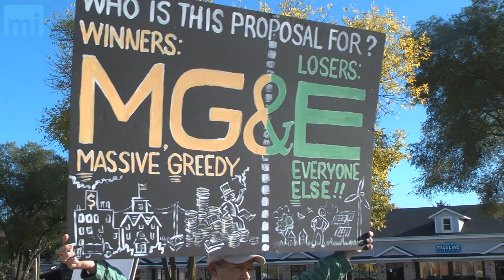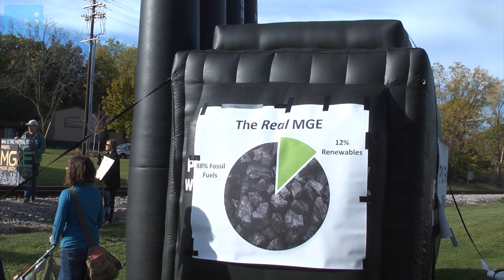Renewable Energy Fails Protesters Calling for More Renewable Energy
[Madison, Wisc...] Demonstrators gathered outside the Public Service Commission to protest against a requested rate structure change by the local utility company, Madison Gas and Electric (MG&E). During the protest, they decried the use of "dirty coal" and called for more renewable energy. To make their point, they had a blow-up coal power plant that was running on a fan powered by wind and solar charged batteries. Before the protest was over, however, the batteries died and their solar panel could not produce enough energy to keep the power plant standing upright.